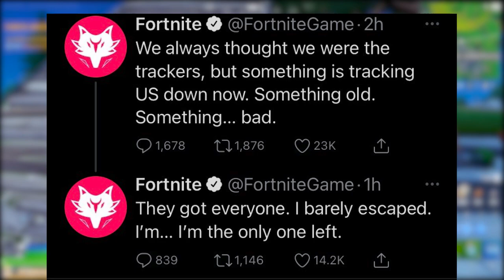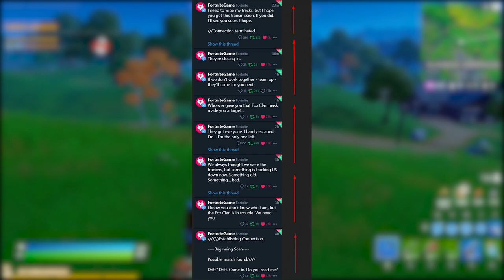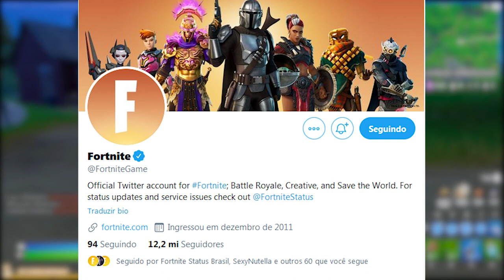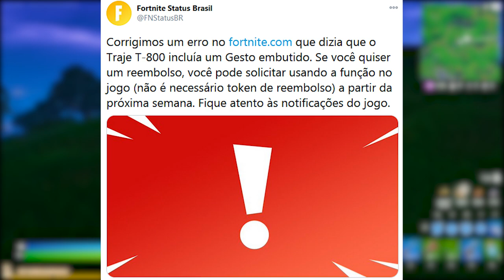FORTNITE - NOVA ATEMPORAL, 8 TEASERS MENSAGENS e COFRE?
Fala gurizada, Vagabbss aqui com mais um vídeo de Fortnite Battle Royale, dessa vez falando novidades, reembolso grátis, nova skin atemporal, skin clube de fevereiro e mais teasers. Espero que gostem :)